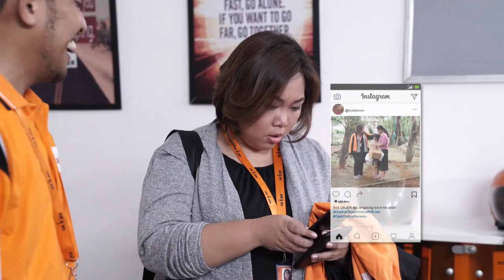OKJEK Season 2 - Bu Naya Ketahuan Jadi Driver OKJEK